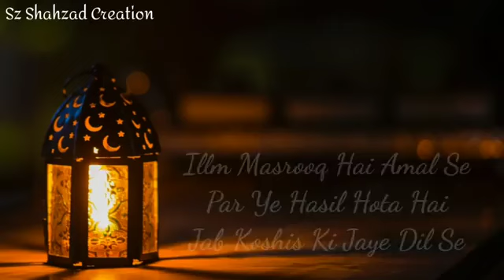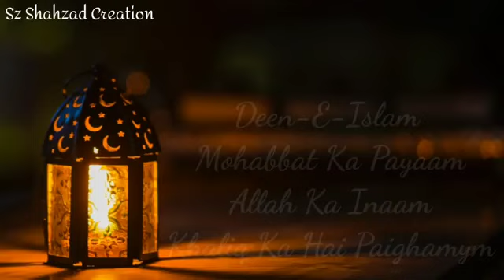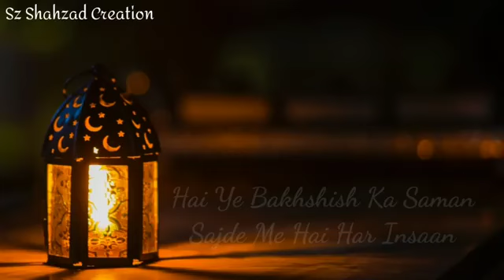Allah Tera hai Ehsan Noor e Ramzan naat Shareef deep images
Allah Tera hai ehsan
hai ye bakhshish ka
saman sajde me hai har
insan new naat Shareef
deep images
viral trending